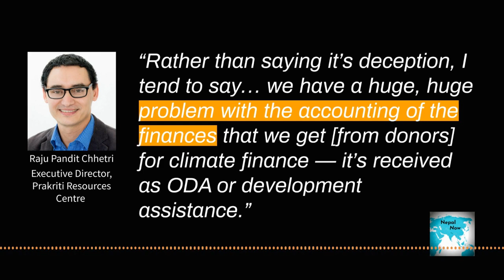Who is not paying for climate change in Nepal?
Rich countries haven't come anywhere close to meeting their pledge to poorer nations of $100 billion a year to deal with climate change. An estimate from Oxfam for 2017-18 tallies the amount sent as, at most, $22 billion, as you'll hear from today's guest Raju Pandit Chhetri from Prakriti Resources Centre. The growing number of climate-linked disasters is growing, and generating a lengthening bill. Each time one happens it is governments who must rescue and resettle those displaced, spending precious resources that should be invested in healthcare,  education and other development priorities.